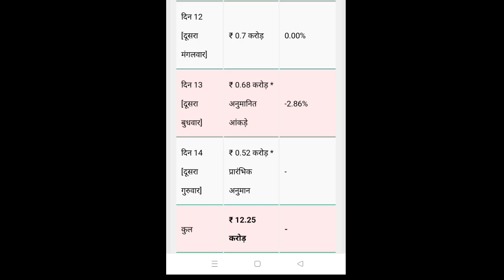bibi rajni film collection ਤੇ ਕੀਤੀ ਕਰੌੜਾ ਦੀ ਕਮਾੲੀ film ਸੁਪਰਹਿਟ